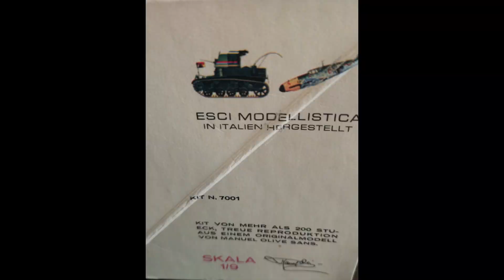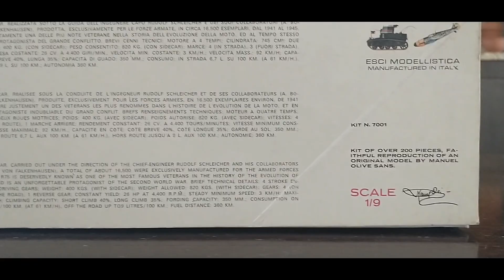1973 E.S.C.I. 1/9 BMW R75 with Sidecar, kit 7001.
1973 E.S.C.I. 1/9 BMW R75 with Sidecar, kit 7001. Made in Italy.

My father found a whole stack of these kits extremely discounted at ToyTown USA and couldn’t pass them up. The box art is quite good, but what really impresses me with this kit are the rubber tires. They are solid and heavy, weighing in at over an ounce a piece, but still flexible. I hope you enjoy this interesting kit from military history.

Information from the box:
BMW R75 with sidecar carried out under the direction of the chief engineer Rudolph Schleicher and his collaborators (A, Boning and Alex Von Falkenhausen) a total of about 16,500 were exclusively manufactured for the armed forces from 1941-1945. The R75 is deservedly known as one of the most famous veterans in the history of the evolution of the motor-cycle and is an unforgettable protagonist of the second world war.